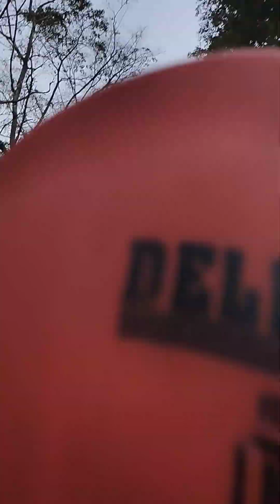delhi se haridwar rishikesh Neelkanth ke bich ka video rishikesh hai